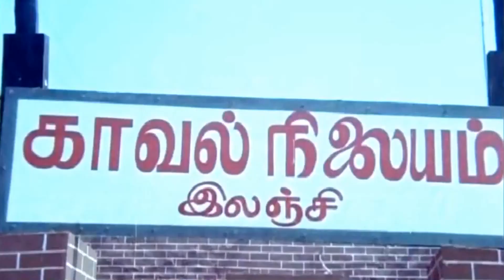நெனச்சதும் நடந்தாச்சு பாடல் | nenachadhum nadandhachu song | Spb, Chitra love song .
Movie : Velai Kidaichuduchu
Song : nenachadhum nadandhachu song
Singers : Spb, Chitra
Lyrics : Vaali